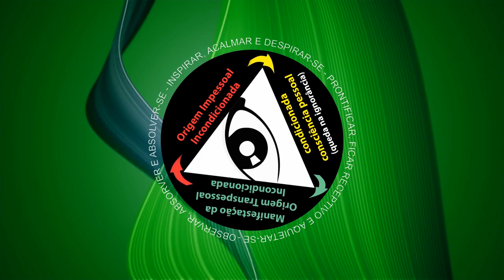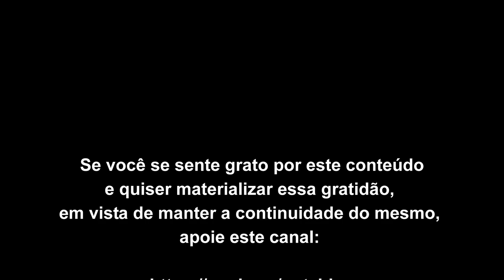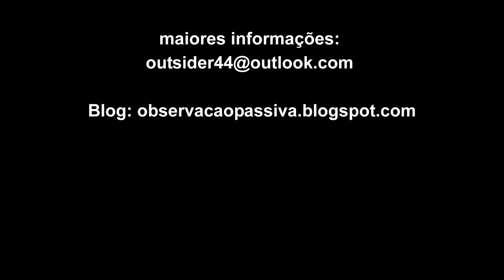Reconcilia-te com teu adversário